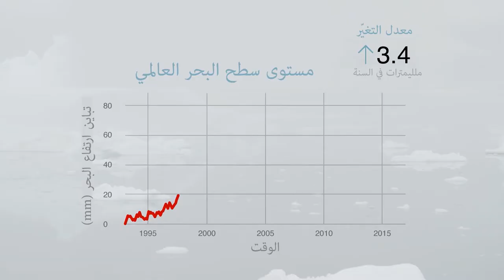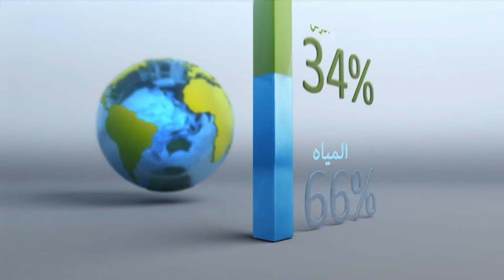video 09 - Cryosphere Remote Sensing (Arabic)